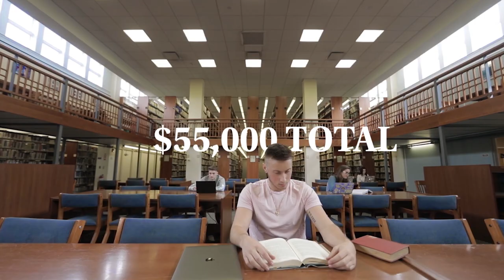Giving Day 2020 is Here!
Wednesday, March 4 marks our second annual Giving Day—and we have big plans.

Giving Day is an uplifting event, and Endicott College encourages its community to take part. We come together to support the College we love, and to provide more amazing opportunities for our students.

This year, Trustee and parent Joanna Schulman will generously donate $25 for every gift made, up to $55,000, for the College's Big Giving Day Challenge. As a result of other generous supporters, other challenges will be occurring throughout the day—offering donors who join in on Giving Day the chance to unlock an additional $43,000 in matching funds for the College and significantly increase the impact of their gift.

Our goal for Giving Day is to receive support from 2,200 donors and raise a total of $175,000. Will you help us get there?

Please make sure to visit endicott.edu/givingday to read more about how you can impact students, schools, campus programs, athletics, and the greater Endicott community.